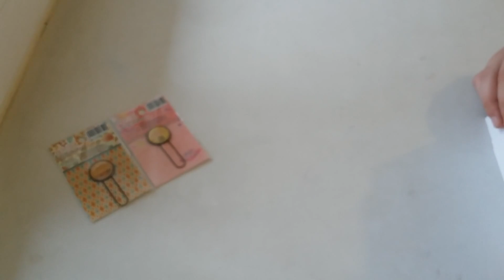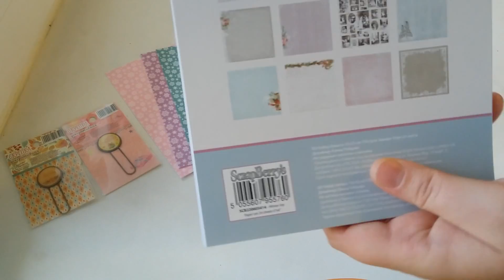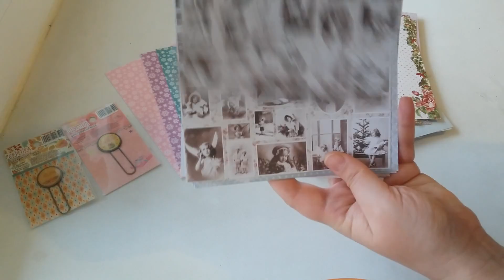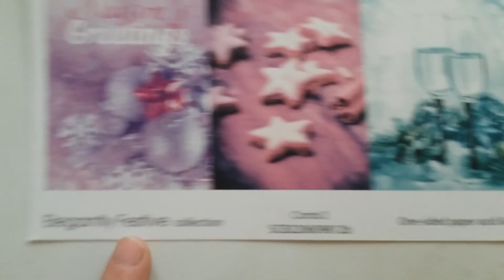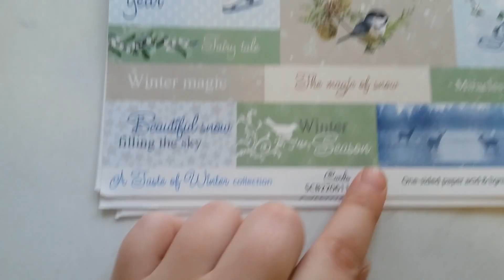Скрапбукинг / Покупки для творчества / Дом Книги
Всем привет. В этом видео я вам покажу покупочки для творчества. Не смогла я устоять перед новинками.